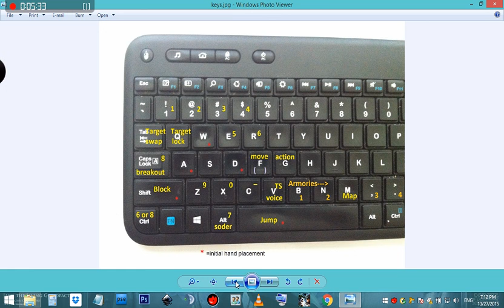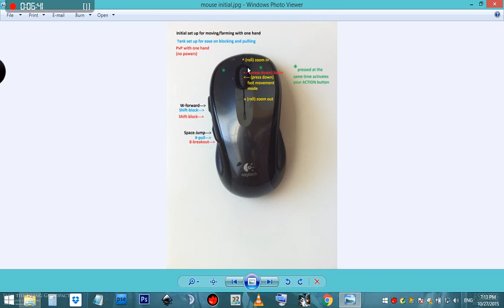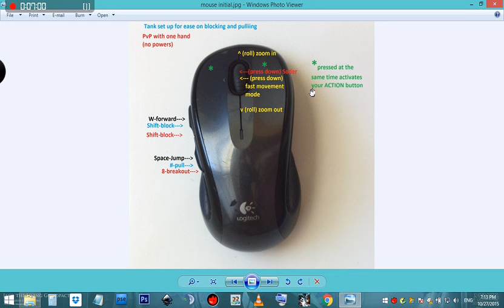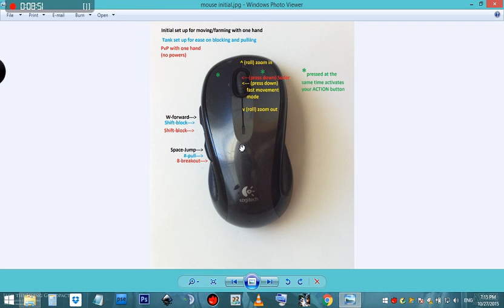DCUO | TIPS | Keyboard and Mouse efficiency